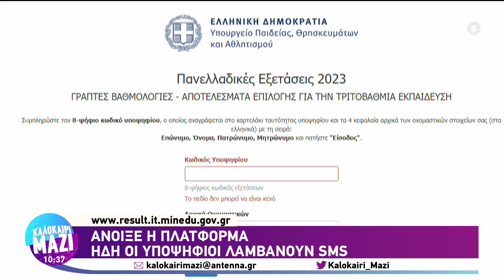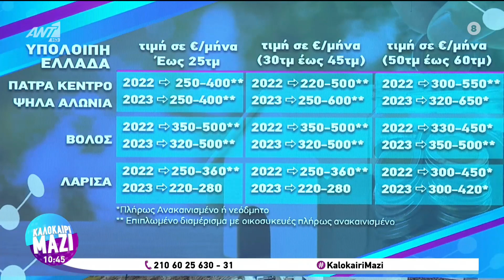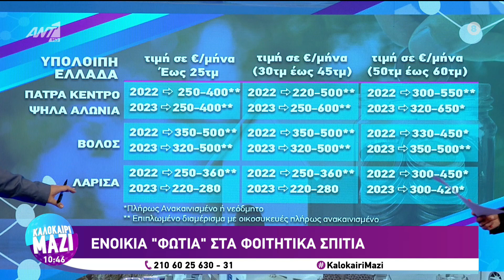27/7/2023 Σχολιασμός κ.Θεμιστοκλή Μπάκα Προέδρου της E-Real Estates στον ΑΝΤ1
27/7/2023 Σχολιασμός κ.Θεμιστοκλή Μπάκα Προέδρου του Πανελλαδικού Δικτύου E-Real Estates στην ενημερωτική εκπομπή “Καλοκαίρι Μαζί” με τον Νίκο Ρογκάκο και τον Γιώργο Γρηγοριάδη στον ΑΝΤ1.